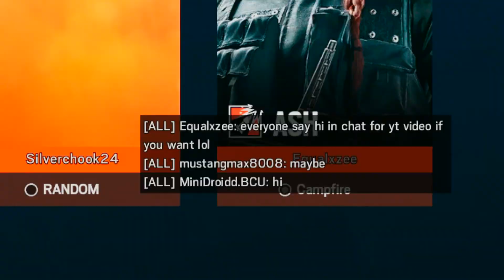Edit 1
add me on discord at Equalxze#4566